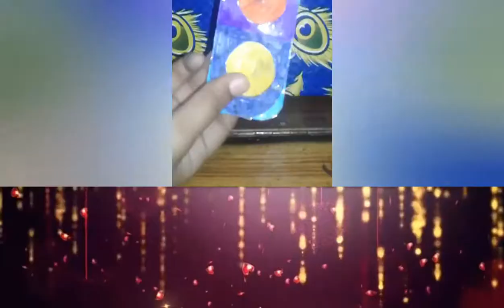Diy pop it figit /easy paper craft /easy origami idea /pari Tomar paper play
hey friends
welcome to pari Tomar paper play
today video is how to make a pop it figit